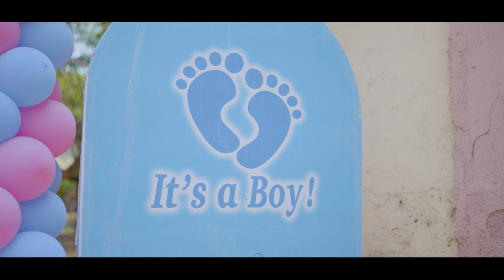DVAIPAYANI + ANKIT| BABAYSHOWER || PISARVE || 2024